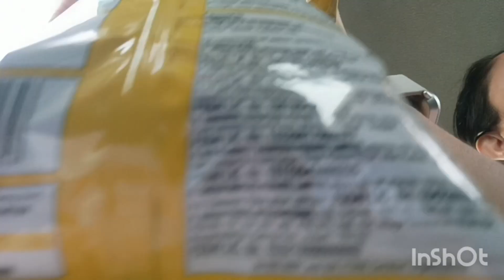Market shopping 🛍️ And Banke Bihari Ji Darshan Vlog ✨vlog